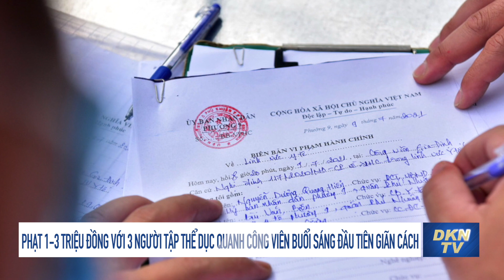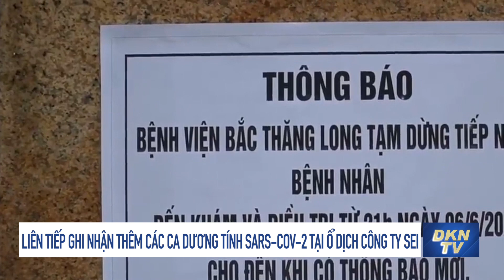Phạt 1-3 triệu đồng với 3 người tập thể dục quanh công viên buổi sáng đầu tiên giãn cách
- Đồng Nai: Một bác sĩ dương tính Covid-19, cách ly hơn 100 người liên quan
- Liên tiếp ghi nhận thêm các ca dương tính SARS-CoV-2 tại ổ dịch Công ty SEI